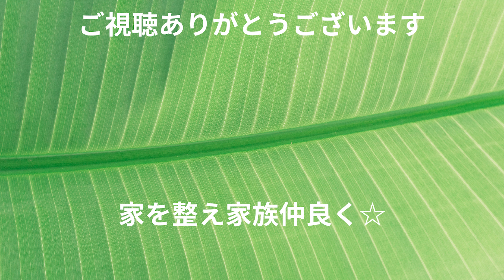入院グッズの収納技☆7泊8日分の荷物をスーツケースに詰めました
早めにパッキングして物量のチェック！

1.着替えやタオル
パジャマ→レンタル
下着類
羽織もの
バスタオル→レンタル
ハンドタオル→レンタル
靴下
汚れ物を入れるバッグ

2.洗面用具
歯ブラシ・歯磨き粉→レンタル
コップ→レンタル
ベッドの上で朝ケア完了ふくだけ化粧水シート
化粧水→普段使いのモノ
めんぼう
お湯で落とせる日焼け止めアロベビー

3.お風呂
シャンプー・リンス・ボディソープ→レンタル
ドライシャンプー
ボディシート
体を洗うタオル
お風呂グッズを入れるバック

4.お食事
はし、スプーン、湯のみ→病院で食事毎に付けてれる
コップ
コップ用の蓋
寝たままで飲みやすいストロー
500mlのお水
おやつ
ハーブティー
紅茶（アールグレイ）
食器用洗剤・スポンジ→今回は持ち込まず

5.ベッド周囲
室内履き
ティッシュペーパー→レンタル
ビニール袋やジプロックの小袋
手鏡
付箋
マスキングテープ
　切れているタイプとロールタイプ
耳栓
メガネ
メガネが曇らないジェル
コンタクト
アイマスク
めぐリズム
マスク
Kindle
充電器（スマホ・アップルウォッチ・Kindle）
延長コード
スマホスタンド（角度調整可）
バスタオル掛け
MUJIピルケース

6.事務手続きに必要なモノ
健康保険証
高額療養費認定証
診察券
入院申込書
印鑑
筆記用具
入院のご案内
自宅で内服している薬とお薬手帳
A4クリアファイル

7.院内移動用
A4トートバッグ
小さめのお財布（小銭と千円札）

整理収納アカデミアマスター（ハウスキーピング協会最上位資格）
整理収納アドバイザー１級認定講師
整理収納コンペティション2014 本選プロフェッショナル部門 グランプリ受賞

【活動】
TV出演
・メーテレ「ドデスカ！」
・CBCテレビ「チャント」

【書籍】
「禅に学ぶ台所しごと」著
「片づけたら1年で100万円貯まった！」監修 文庫本
「捨てられない人のラク片づけ」監修

【テンプレート監修・アプリの活用術】
brother：P-TOUCH CUBE

【残して減らす！書類のデジタル整理】※オンライン講座

【ほぼ１日で資格が取れる！整理収納アドバイザー2級認定講座】